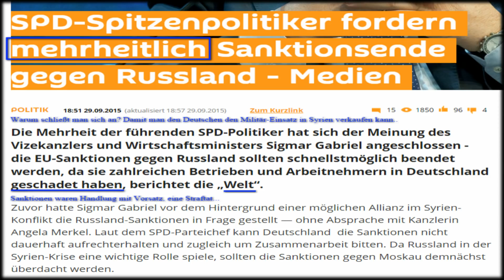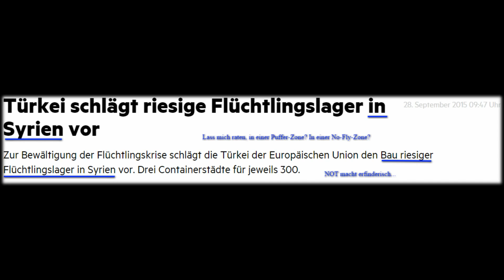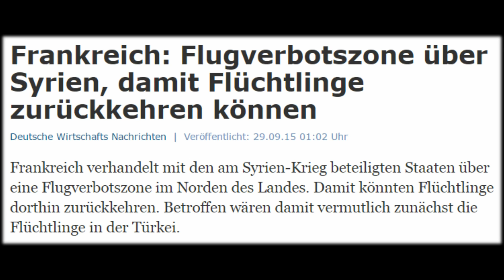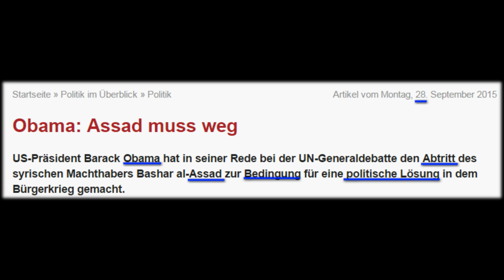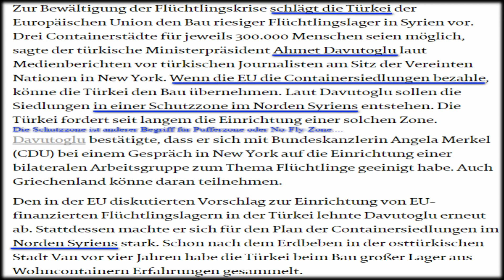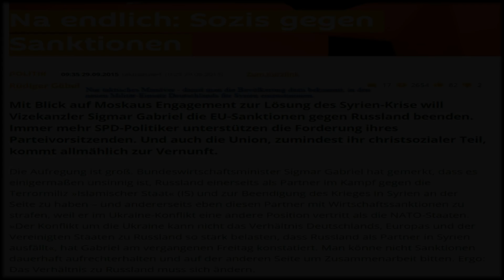Aktuell Kriegsvorbereitungen Deutschland soll mit Peacekeeping Mission in Syrien einmaschieren 1